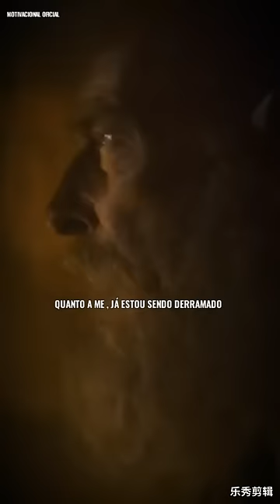MOTIVAÇÃO - PAULO APÓSTOLO DE CRISTO - EU GUARDEI A FÉ